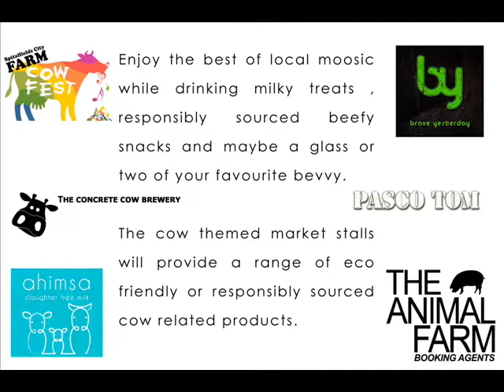SCF CowFest 2013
Calling all cowboys, cowgirls, cowherds and anybody else who wants an udderly fantastic time-  Cow Fest Moosic Festival comes to Spitalfields City Farm on Sunday 24 March 2013, 12-6pm

Enjoy the best of local moosic while drinking milky treats , responsibly sourced beefy snacks and maybe a glass or two of your favourite bevvy.

The cow themed market stalls will provide a range of eco friendly or responsibly sourced cow related products.

The only thing missing on the day will be real live cows. But that's the point - all money donated and profits from sales will go towards acquiring two of the loveliest bovines money can buy.  With your help local families will be able to experience the true source of their daily milk, cheese, butter, yoghurt and ghee.

Entry is by donation (cows aren't cheap) so spend you milk money now and secure your tickets to Spitalfields Farm Cow Fest Moosic Festival 24 March 2013 by clicking

Soundtrack: Pasco Tom - Dreams